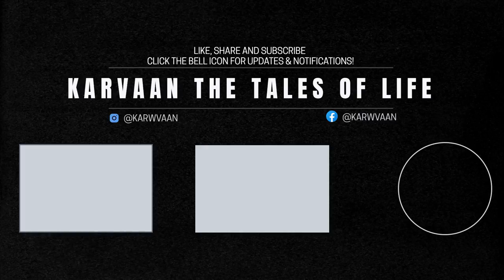Everest - The Hardest Climb, In Hindi | First from MP | Bhagwan Singh Kushwaha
So, one of the perks of working for Karvaan I get to meet some very inspiring and motivating people and it's my honour to bring Bhagwan sir's story in front of you guys. Bhagwan Singh Kushwaha is the first person from Madhya Pradesh to climb Mount Everest.
The journey was not easy whether it be the climb or the preparation for the climb. He struggled so much to climb the world's highest peak, Mount Everest.